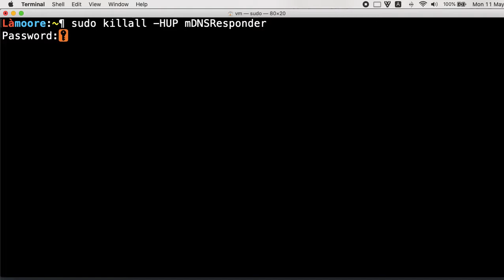how to clean DNS cache on mac Catalina 10 15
How to clean dns cache in macOS Catalina 10.15